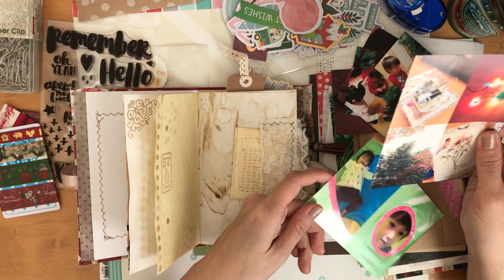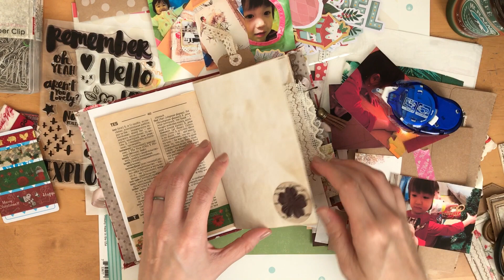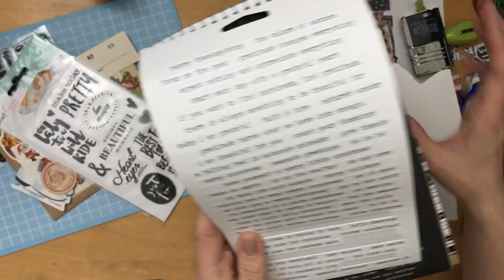December Daily Day 1 2017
Hello! Are you excited for December Daily? Here's my Day 1 spread, I hope you enjoy watching these videos. Mits

Note: All items have been purchased by me with my own money. Any items sent for review will be clearly noted here or in the video. All opinions are honest and are my own.